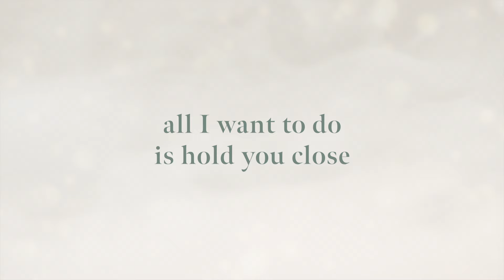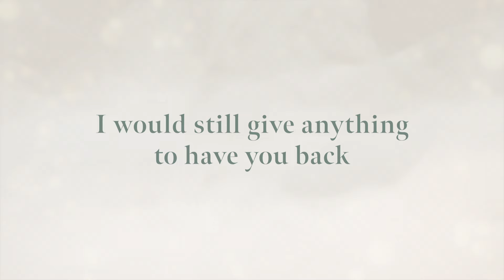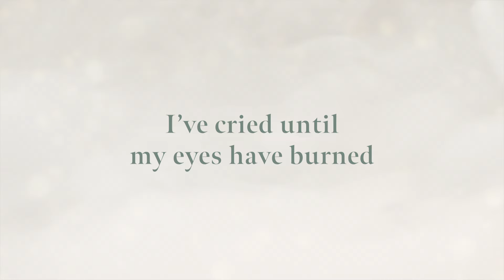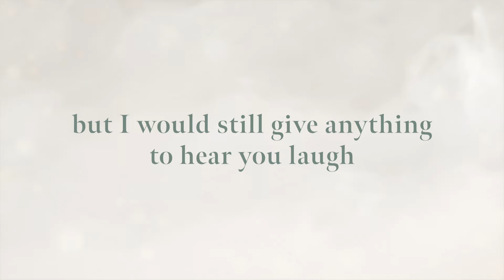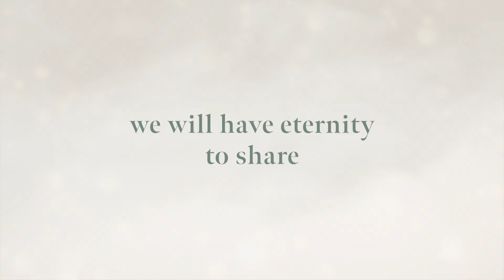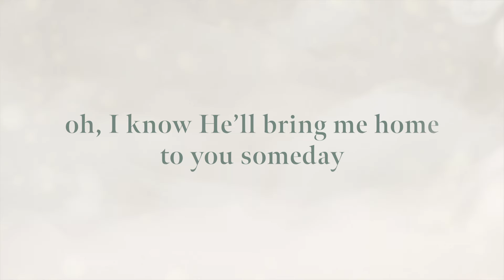Heaven Is Too Far Away - Shelly E. Johnson - Official Lyric Video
In loving memory of Aliyah Faith Doyle (April 17, 2020 - October 2, 2021)

“HEAVEN IS TOO FAR AWAY”
Words & Music by Shelly E. Johnson & Sean Hill

OFFICIAL LYRICS:

Verse 1
I know you’re safe, I know you’re home,
But there’s an ache within my soul
All I want to do is hold you close
Your precious face is all I see
Each breath I take I’m gripped with grief
A mother shouldn’t have to let her baby go

Pre Chorus
When I wonder what you’re doing now,
it brings me just a little peace somehow

Chorus 1
Are you running up and down the golden streets,
Or riding on a lion’s back through fields of green?
Do you wear a sparkly princess crown
at tea parties with Jesus on a cloud ?
Are you soaring through the sky on eagles wings,
Or playing angels in a game of hide & seek?
Though you’re snuggled in the Father’s lap,
I would still give anything to have you back
Oh, I know He’ll bring me home to you someday
But Heaven is too far away

Verse 2
I’ve yelled at God, I’ve said my words,
I’ve cried until my eyes have burned
It’s agony to make it through each day
Yet in the depths of my despair,
I feel His presence meet me here
I’m carried by a peace I can’t explain, knowing

Chorus 2
You are chasing butterflies in summer’s breeze
And swimming with the dolphins in the crystal seas
Bedtime stories happen on the moon
as Jesus sings a lullaby for you
You stay up late to watch your dreams play out again
As galaxies shine brilliantly above your head
This is the most fun you’ve ever had,
but I would still give anything to hear you laugh

Bridge
Hallelujah! He is good,
My heart will choose to say:

Final Chorus
Though I’ll never understand the reason why
A good and loving God would make us say goodbye
Every single joy we’re missing here,
we will have eternity to share!
Someday I’ll come bursting through those gates of pearls
And wrap you in my arms forever, my Sweet Girl
In the land where there is no more pain,
we’ll praise the God who gives and takes away

Recorded and Produced by Sean Hill at Uphill Studios.
Mixed by Daniel Kinner at Kreativ Productions.
Mastered by Bob Boyd at Ambient Digital Mastering.

Lyric Video Produced by Jason Dyba.
Artwork and Graphic Design by Kelly Morris at Franklin Lane Creative.

About Shelly E. Johnson:
Worship music is not a career choice, it’s a calling, and it’s one that Worship Artist Shelly E. Johnson has embraced with joyful surrender.  She has a gift for writing songs and a heart for serving God that makes her one of the most anointed worship leaders of her generation.

Most well-known for writing the powerful worship anthem “Power of the Cross”, which has been recorded by Natalie Grant, Steve Green and is being used in churches worldwide, Shelly has spent the last decade serving the Church by writing songs and traveling the country leading worship for events of all kinds, sharing her heart and ministry.  Shelly has released eight studio albums and written hundreds of songs, many of which have been published by LifeWay, Brentwood Benson, Word, and Prism Music, and has toured North America with renowned Irish hymn-writers Keith & Kristyn Getty.  Shelly has served on staff as a worship leader at Brentwood Baptist Church in Nashville, TN (from 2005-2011), First Baptist Church Woodstock GA (from 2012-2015), Woodstock City Church, a campus of North Point Ministries (from 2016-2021), Executive Worship Pastor at Restoration Church in Alpharetta, GA (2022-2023), and currently serves at Interim Worship Pastor at Thrive Chapel in Woodstock, GA.

In October 2017, Shelly released a stunning Christmas album, Christmas Is Beautiful, and she and her band partner with churches around the country to present the Christmas Is Beautiful Tour each Christmas season.

Shelly released her long-awaited brand new worship album Great Awakening in May 2022.  Shelly and her husband Jack have been married for eighteen years.  They have two children, daughter Mary Carson age eight and son Brooks age four.  to learn more.